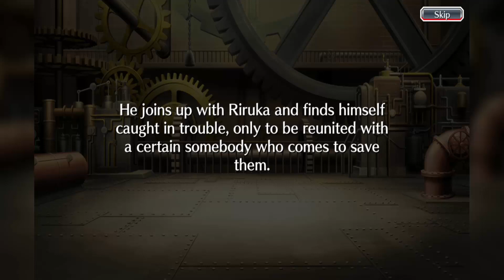Bleach brave souls - The Machine Society: Coda | Dialogue | (Event)